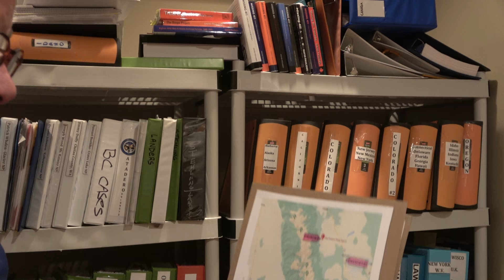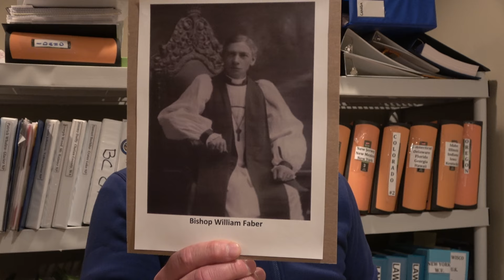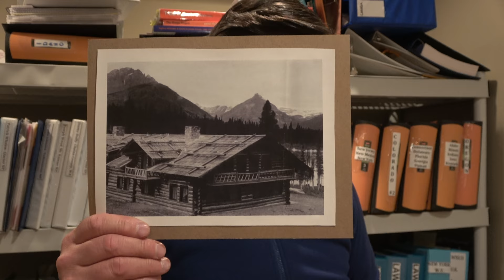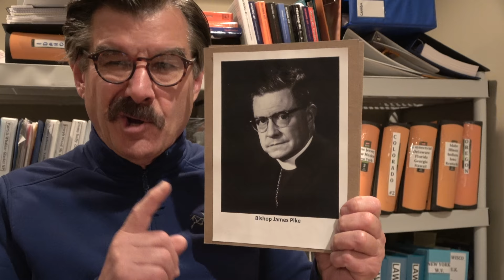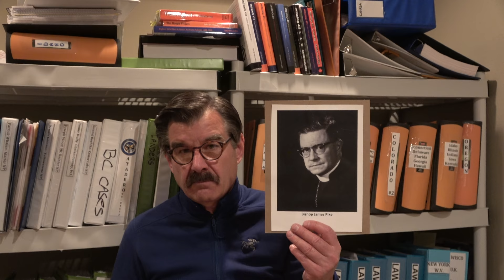Missing 411- David Paulides Presents Cases from Israel, Colorado & Montana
This video contains the following missing person cases:
A. M. Burroughs, 70 Years, Missing Sept 29, 1928, Westcliffe, CO
James Pike, 56 Years, Missing Sept 1, 1969, Judean Wilderness, Israel
William Faber, 74 Years, Missing July 20, 1934, Glacier, National Park